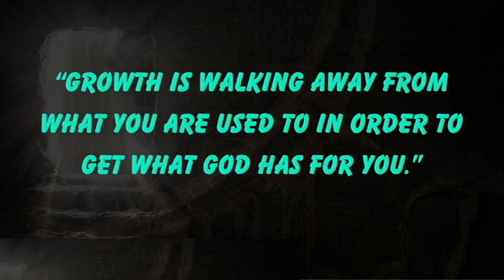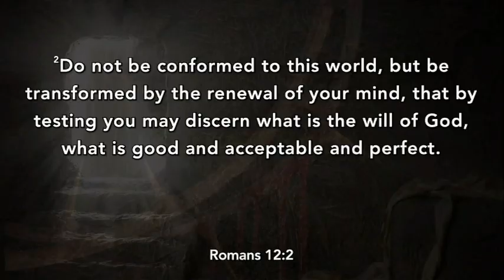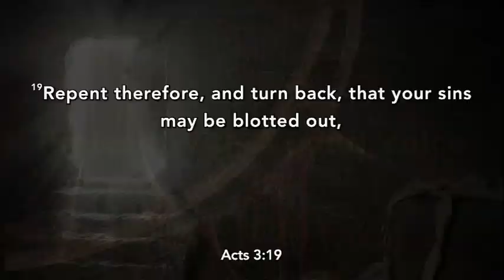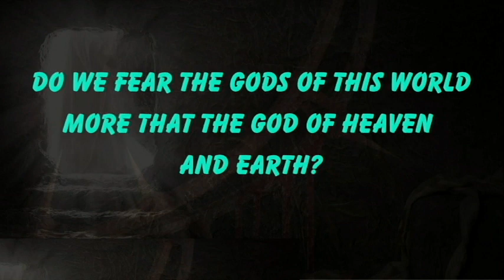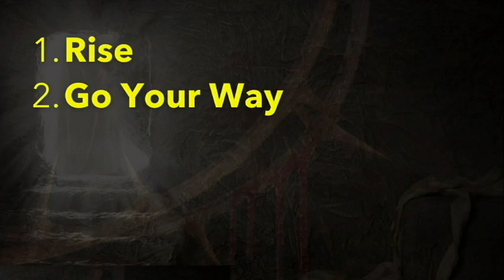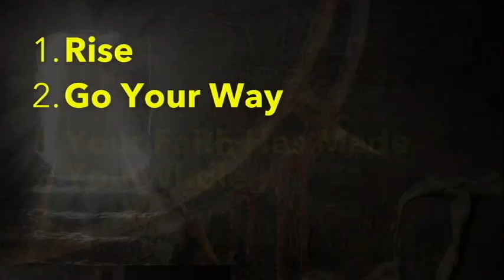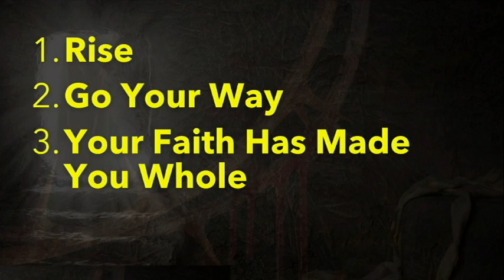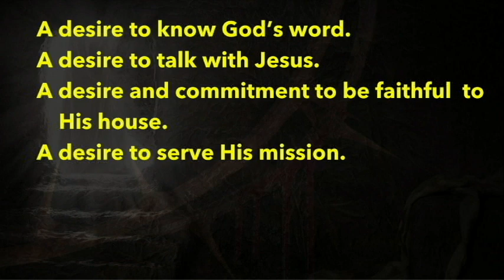Story of Jesus #4 A Celebration Message